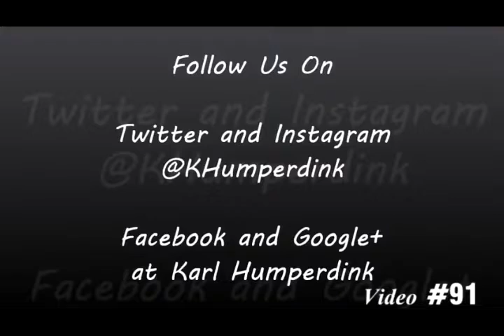Babies Compilation 2 - Video Prank June 2016